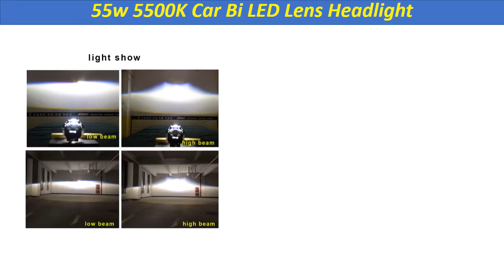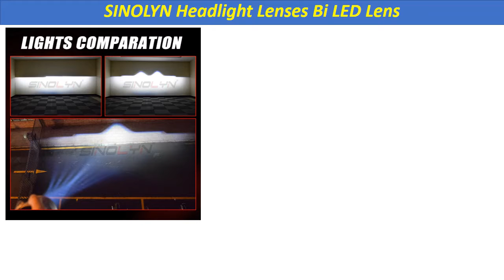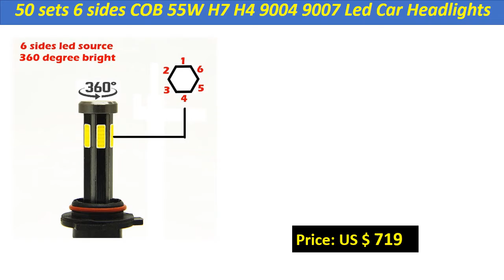Top 5 Best Car Headlight Bulbs In 2020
Check The Link for Buy & Details:
1.100x Car Headlight Mini F2 H7 LED H4 LED Bulb With 8 SMD ZES Chip 60W 8000LM 6500K Fog Light 12V/24V Auto H1 H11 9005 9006 Lamps

2. DHL shipping 50 sets 6 sides COB 55W H7 H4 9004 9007 Led Car Headlights 360 ° H8 H11 HB3 9005 HB4 9006 H13 Automotive light

3. Bi-LED Lens Headlight Projector I5 Lenses 3.0 Automobiles Kit LED Bulb 6000K For H4 H7 H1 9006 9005 Car Accessories Tuning Style

4. SINOLYN Headlight Lenses Bi LED Lens I5 3.0 inch HID Projector LED Light Lamps Kit 6000K 5200LM Car Accessories Retrofit Style

5. Sanvi 2Pcs 3inches 40W/55w 5500K Car Bi LED Lens Headlight 12V LED Auto LED Projector Headlight With Dual LED Chips/Reflector

Best Car Headlight
best led headlight
best headlights review
led headlight
Car Headlight Bulbs
Best Car Headlight Bulbs
Car Bi LED Lens Headlight
Car Headlights
Car Headlight Mini
Headlight Bulbs
LED Lamp for Car
Best Headlight Bulbs
10 Best LED Headlights
LED Headlights Reviews
Brightest Headlight Bulbs
New Cars Headlight
car headlights types
car headlights explained
car headlight price
car headlight lumens
car headlight assembly
car headlight bulb types
car headlight lens type
headlight parts names